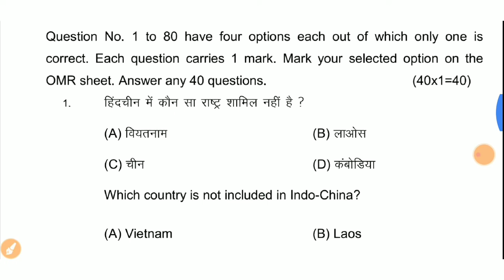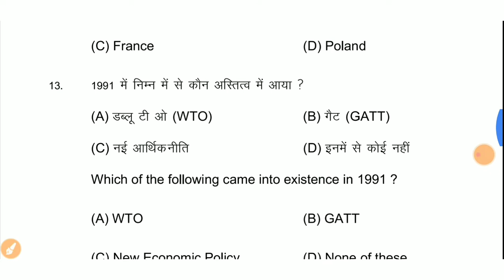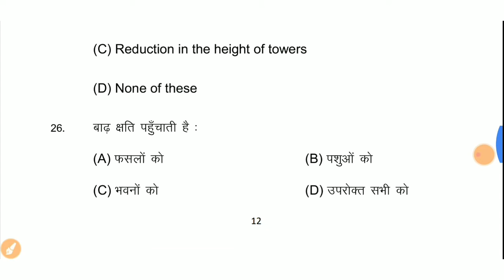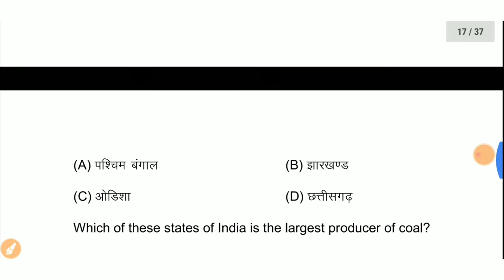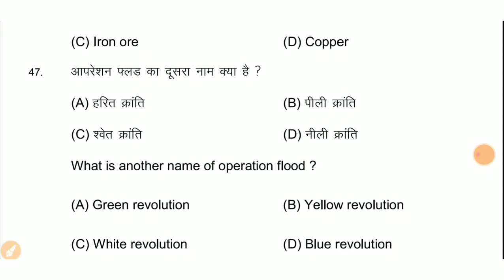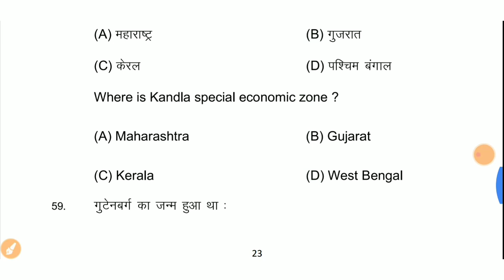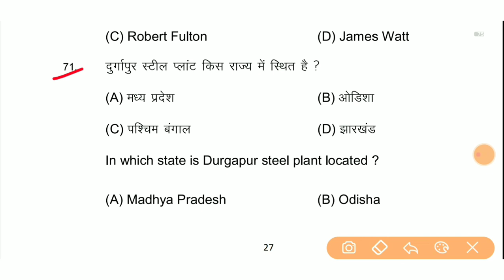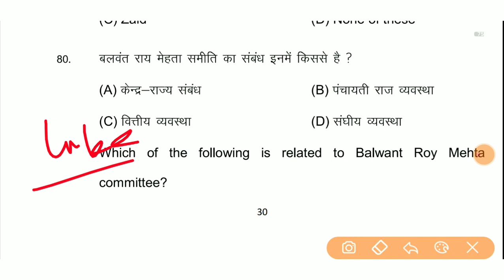10th social science model paper 2021 full solution | Class 10th social science Objective solution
10th social science model paper 2021 full solution | Class 10th BSEB social science Objective model paper 2021 solution

10 class ka objective ganit ka, matric social science objective question 2021, class 10 social sciences model paper 2021,

class 10th crash course social science,
class 10 crash course social science,
social science crash course 10Oth class,

Class 10 ka social science ka objective question 2021,
Bihar board social science objective question 2021,
10th science objective question 2021,
Science objective question answer in social science,